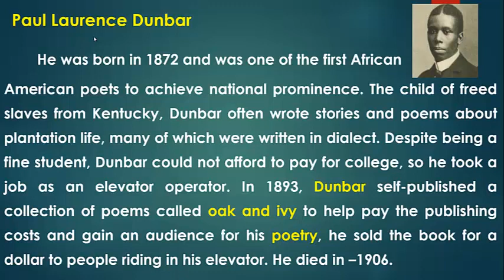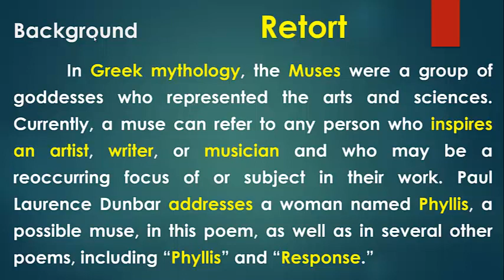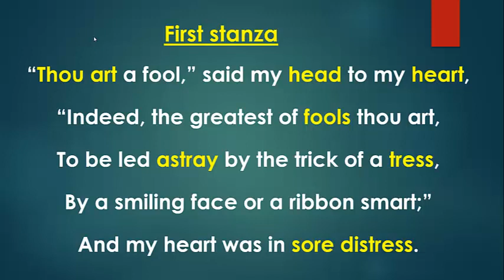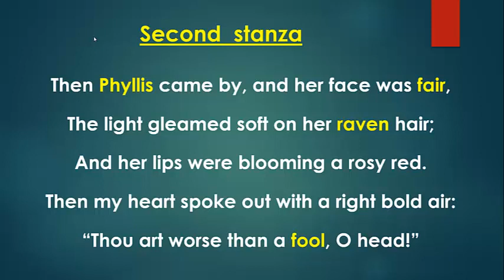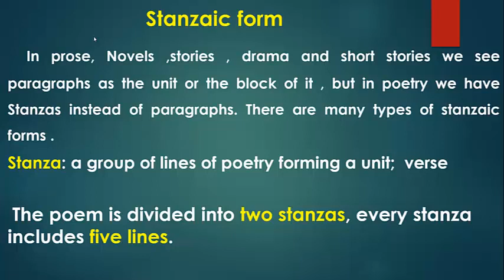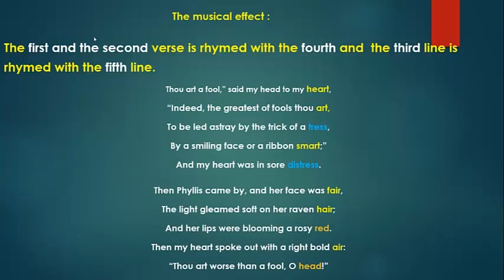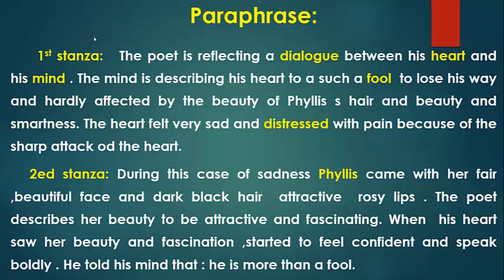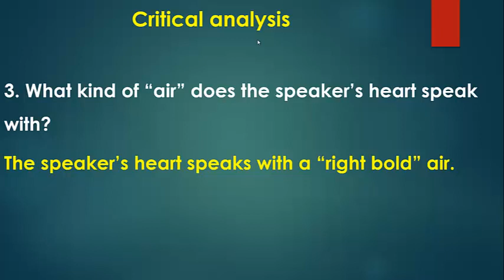Retort Paul Laurence Dunbar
Retort
Paul Laurence Dunbar
paraphrase, figures of speech ,musical tools and critical analysis
complete explanation